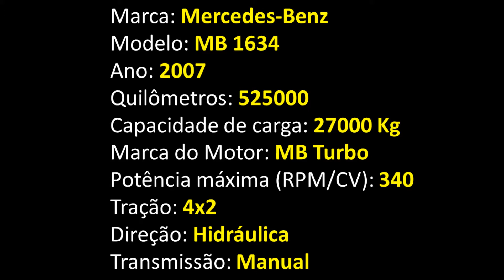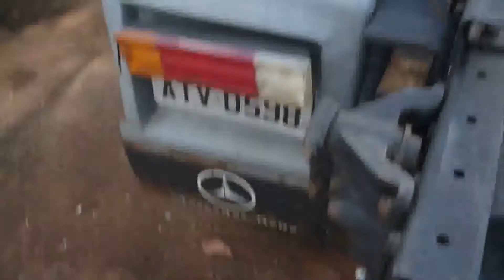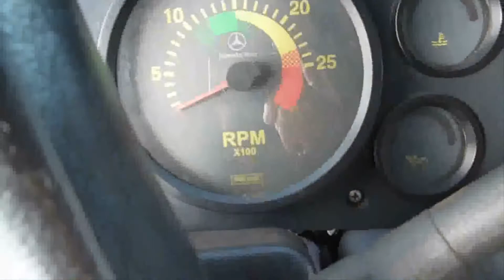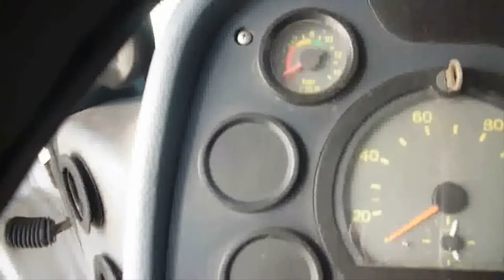MB 1634 - 4x2 - Ano 2007 === VENDIDO ===